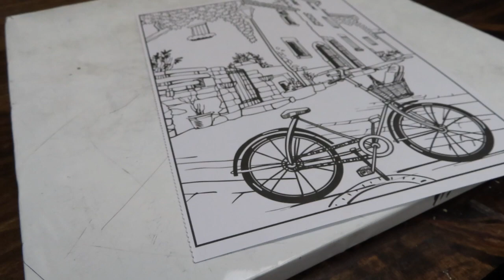That Time I Tried to Watercolor...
...and it turned into a mixed media projects!

Commissions or original artwork at:
Etsy shop

+J+M+J+